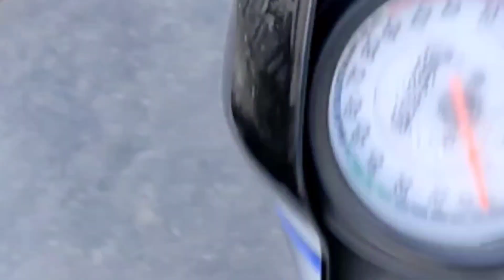दिवाळी बाजार/ खूप गर्दी होती 😟💥💥🧨💣😟